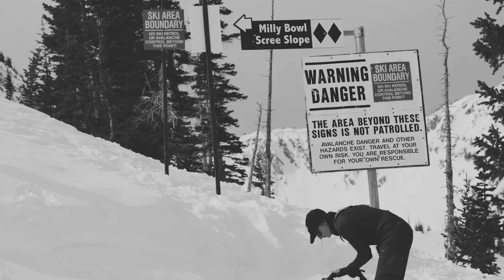Arbor Snowboards :: Mary Rand is Pro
Mary Rand is pro.

Part of being “pro” is playing the game. Showing up with a shovel in your hands, pulling the bungee, holding the camera, long hikes in and out, multiple-day builds, taking a hipper on some stairs and tomahawking down the whole face. There’s no such thing as free lunch and the clips don’t just magically appear. Mary has taken her time, developing her riding style and while her terrain focus shifts to a bigger mountain, broad sweeping appeal her work ethic remains. Committed, humble and talented with her eyes on the horizon. Most importantly, she’s got a smile on your face.

Next time you run into Mary Rand (likely at the White Salmon Lodge, or at the trailhead) shake her hand or give her a hug and congratulate her for us on being a pro for Arbor Snowboards.

Filmed by Asher Koles and Nate Cahoon
Edited by Asher Koles